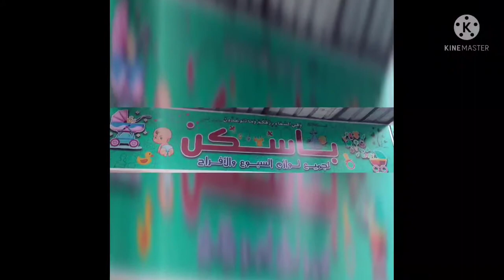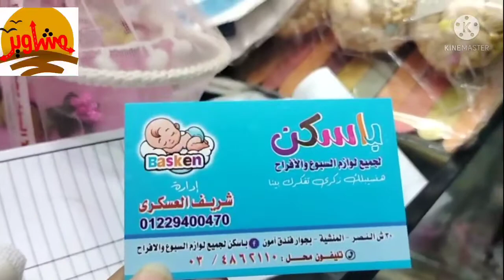لعب السبوع بجنيه واحد فقط تعالو شوفوا جيبلكم اي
السلام عليكم حبايبي عاملين ايه يارب تكونوا بخير وبصحه وسلامه 🌹
الجوله انهارده من المنشيه سوق الميدان ارخص مكان ممكن تجيبي منه حاجات السبوع
اسم المحل باسكن  في اول سوق الميدان والناس اللي موجودين هناك قمه في الزوق والاحترام
طيب هتسالوني اي اللي موجود هناك اشكال كتير جدا ✴️ ماشاء الله وكمان هناك اشكال كريستال كتير وبارخص الاسعار طيب كده وبس لا في كمان اشكال جديده من العاب السبوع بس خشب باسم الطفل وكمان عربيات من الخوص الف مبروك لكل الماميز ربنا يكملها علي خير

مشاوير شيماء الحداد ❤️